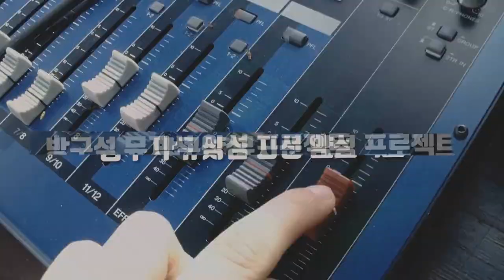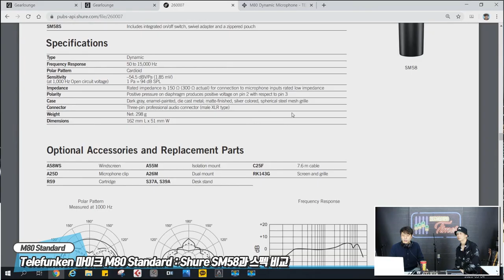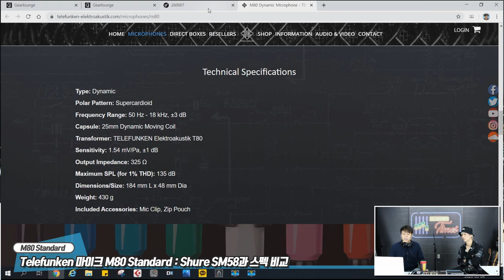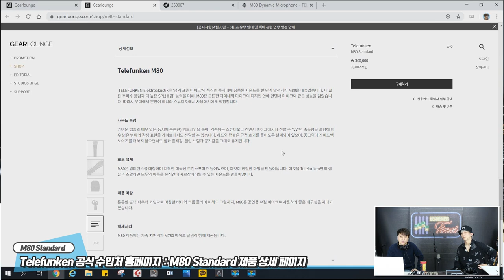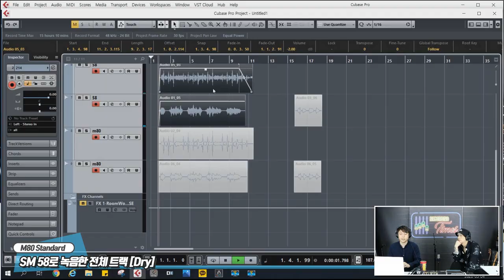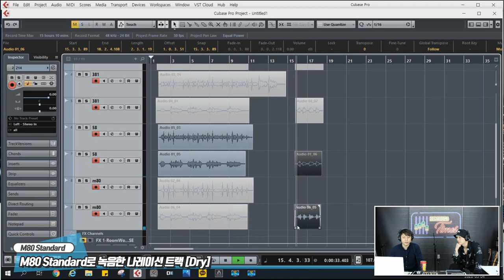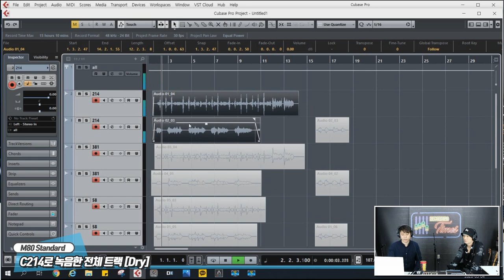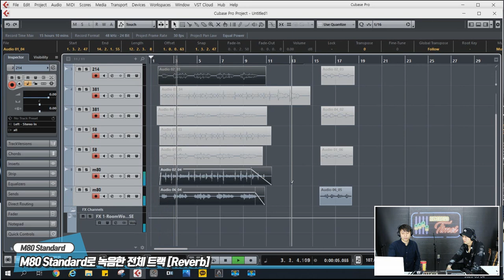[RecordingTimes 168회] Telefunken 마이크 M80 Standard